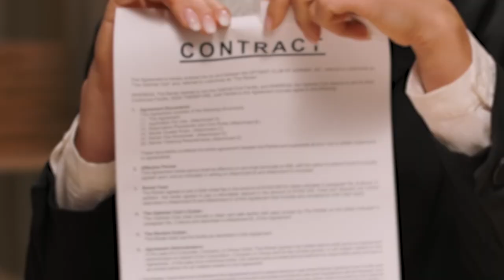In Harmony Draws a Crowd in the Pikeville City Park Before the Big Show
The Louisville Orchestra visited Pikeville on May 18 as part of their In Harmony Tour.  Two performers put on a show in the Pikeville City Park and drew a crowd.